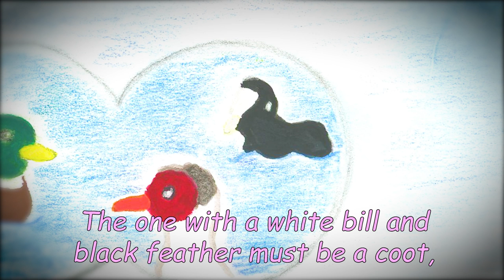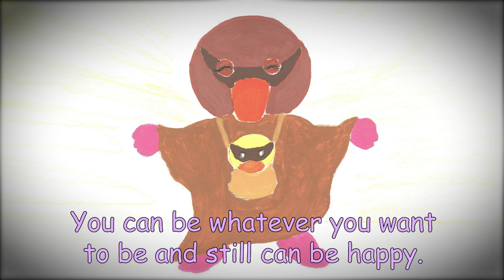Find the Halloween Costume | Puppy Pow Pow and Grandma PicTubook®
Puppy Pow Pow goes to a Halloween store. Can she find her best costume? Let's learn about: 1) You can get treats without scaring neighbors, and 2) It’s not about how you look, but how you feel, along with how to make Grandma's homemade duck mask!

00:00 Can I shop at the Halloween store all by myself?
01:35 A collection called, The Beast
04:41 Can’t wait to try the wolf costume!
06:56 How to make a homemade duck mask
08:46 Black Sheep's pumpkin spice waffles
10:13 It’s not about how you look

Here are the featured songs and links to the original verisons:
2. A Little Something in the Past (included in "Pow Pow & Mow Mow and Waffle Maker Black Sheep")